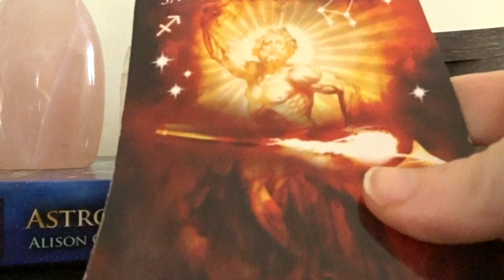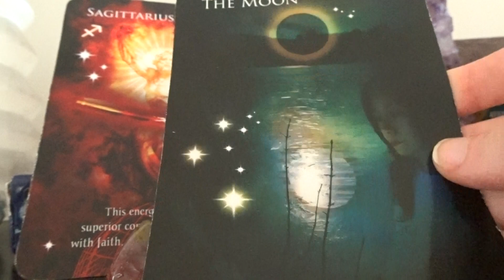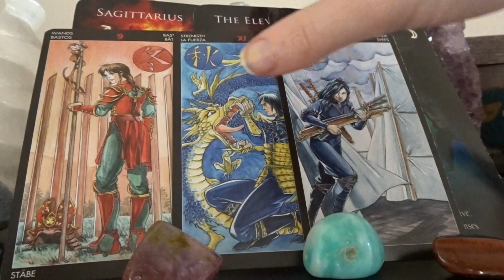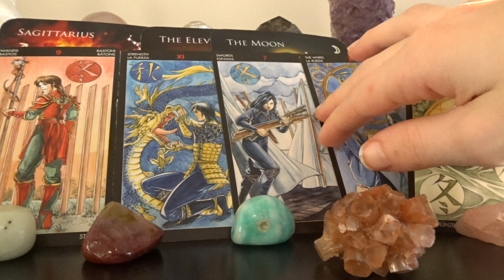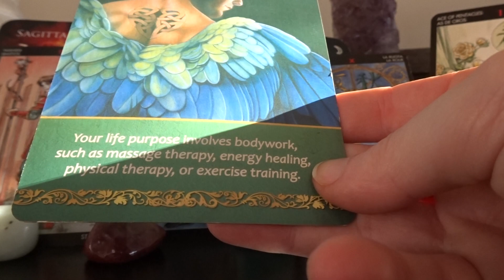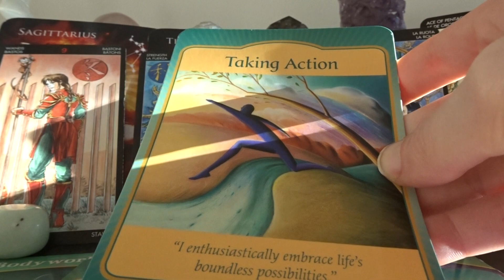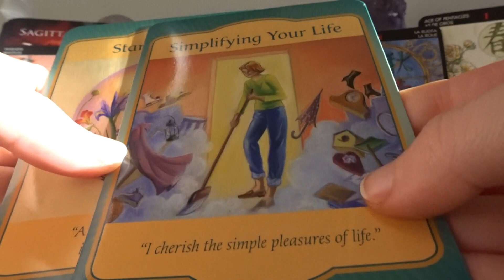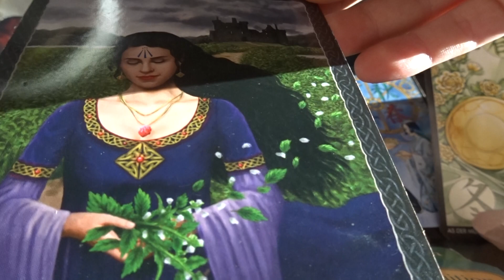PISCES WHO IS COMING TOWARDS YOU? MARCH 2020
Hi Pisces ♓️ 🐠

Decks used:

*Youtube cuts my videos off so I try to keep these short and sweet. I am not sure why it won’t allow me to upload longer videos, I apologize.

This is a general reading so take the messages that resonates with you. I hope this gave you the clarity you were seeking.

I appreciate all of my subscribers and love all the support I get! You guys are awesome🥰